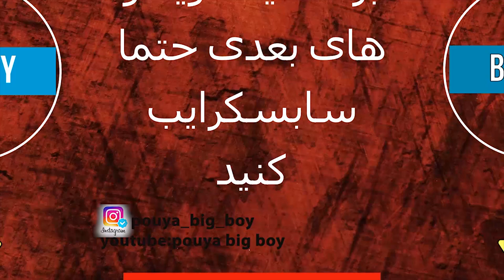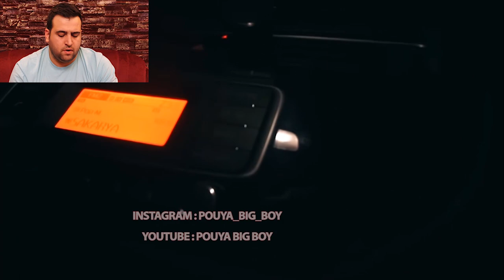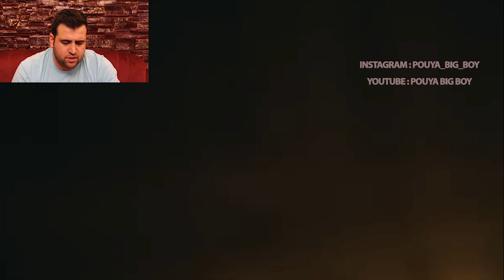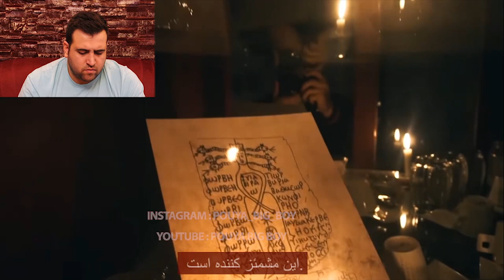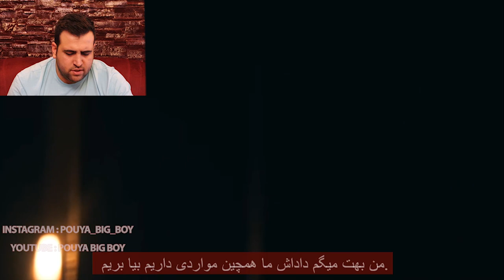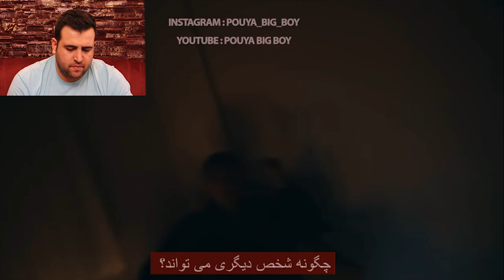ویدیو ترسناک کشته شدن فیلم بردار توسط زن جن زده ||جستجوگر ترک +18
ویدیو ترسناک دختر جن زده دختر تسخیر شده مدیوم تسخیر شده لحظه ترسناک کشته شدن جستجوگر  ترک توسط زن جن زده تسخیر فیلمبردار توسط جن اجنه فیلم ترسناک ترسناکترین ویدیو های جهان وحشتناک ترین فیلم های دنیا ترسناک ترین ویدیو های دنیا زن تسخیر شده توسط اجنه ویدیو احضار جن احضار ارواح خبیث چالش های ترسناک ایرانی ویدیو ترسناک ایرانی
نظرتون درباره ویدئو های ترسناک چیه ؟؟

اینستاگرام:pouya_bigguy

ترس ترسناک وحشتناک احضار روح#ارواح#اجنه#احضار#جن#

ترسناک ترین ها#چالش سعی کن نخندی#ترسناترین فیلم های جدید#وحشتناک_ترین چیزهای دنیا#ترسناک_ترین فیلم های جهان#ترسناکترین فیلم جهان دوبله فارسی#ترسناک _ترین ویدیو های دنیا#ترسناک ترین ویدیوهای واقعی ترسناک ترین بازی#چالش_سعی_کن_نترسی#ترسناک ترین مکان های دنیا#وحشتناک ترین چیز های دنیا#ترسناکترین_ویدیوها#ترسناک ترین فیلمها یوتوب فارسی#یوتوب#چالش ترس#وحشت#عجیب_ترین _ترسناک_ترین ویدئو_های_یوتوب#